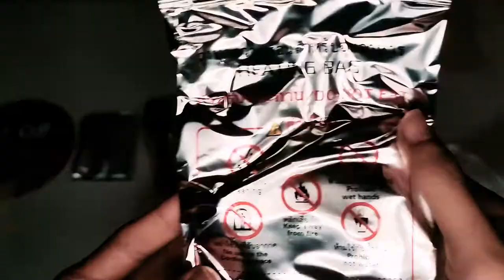Self-Heating🍲 Instant Hot Pot(mala): 🥵 Spicy Noodles Bhutan hotpot vlogs instantnoodles 🍥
Self-Heating🍲 Instant Hot Pot(mala): 🥵 Spicy Noodles Bhutan hotpot vlog spicynoodles instantnoodles 🍥

I tried mala spicy self-healing hot pot 🍜 noodle, Crazy this things heats itself. watch me unbox, assemble and watch the self heating 〽️ part🥵.